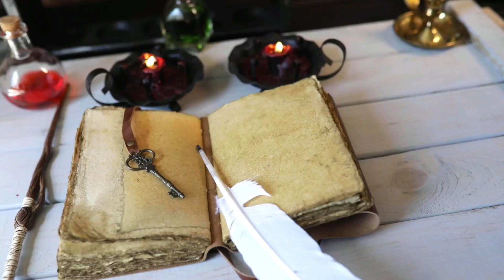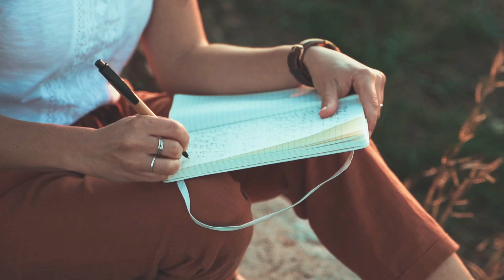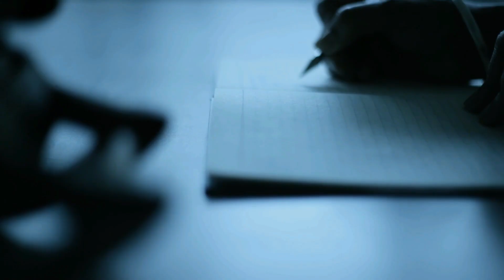Works Like Magic !She Manifested Instant And Fast Result...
Sammy Ingram Subscribers Success Story that is in English ,So I translate it Hindi on my Channel...Through Translate Video I am here to inspire my subscriber to achieve their goal by using Robotic Affirmation..
I am here to share inspiring success stories and help you to stay motivated during your Manifestation Journey..
I am a Strong Believer of Law Of Attraction ,Law of Assumption ,Robotic Affirmation..
This video is based on Believe ,Strong trust and Consistency and Robotic Affirmation that always work ..Everyone's journey is unique and results may vary ..Always Trust Your intuition ,Follow what is right For You